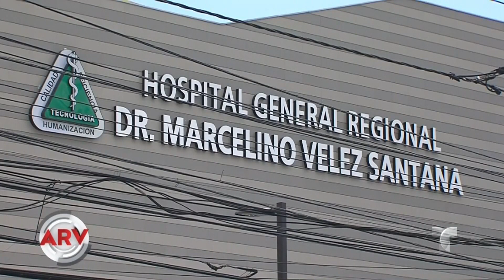Sacerdote es acusado de matar a un monaguillo | Al Rojo Vivo | Telemundo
En República Dominicana, una familia sufre la muerte de un monaguillo a manos de un sacerdote. Se dice que lo hizo a punta de martillazos. Informe por Jessica Hasbun.